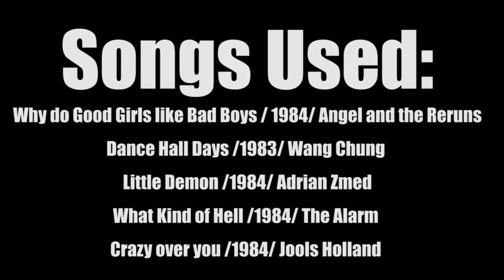10 Things You Didn't Know About BachelorParty